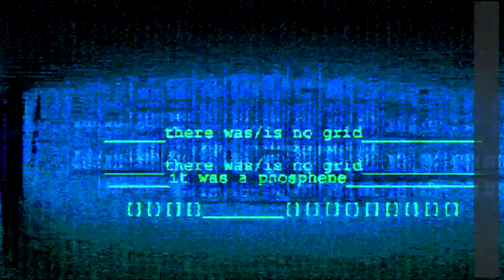Lux Centauri - REM.Deceiver